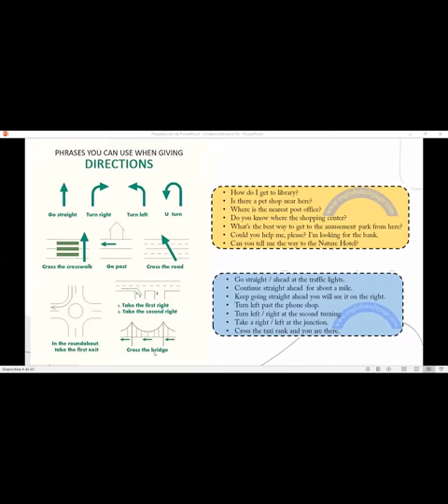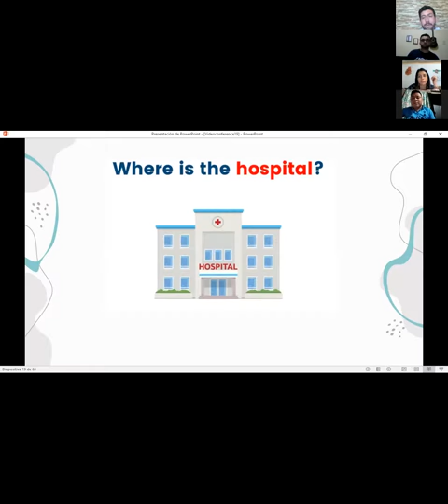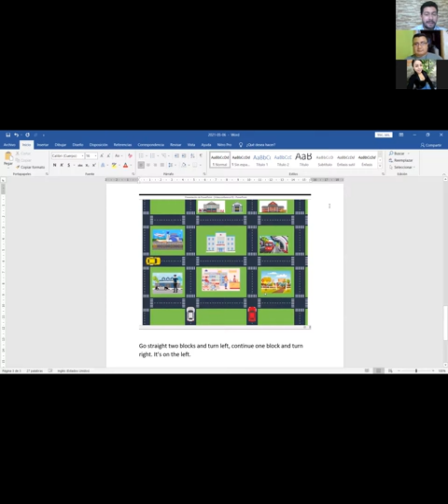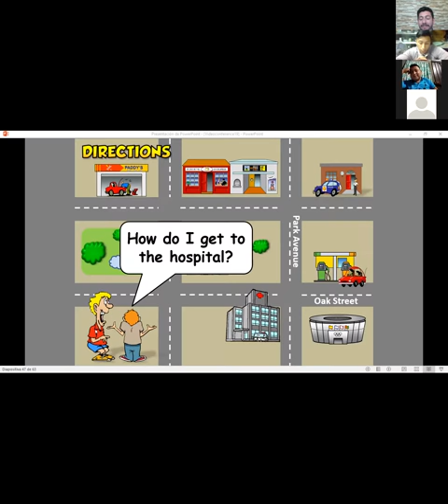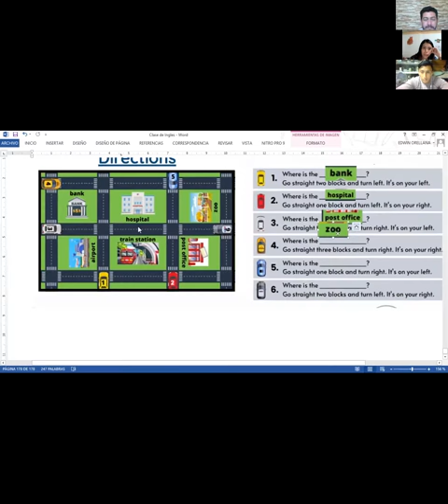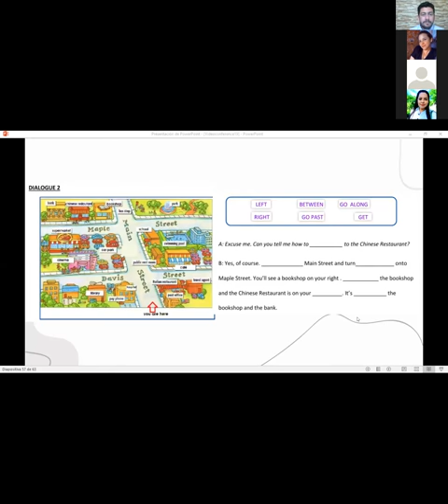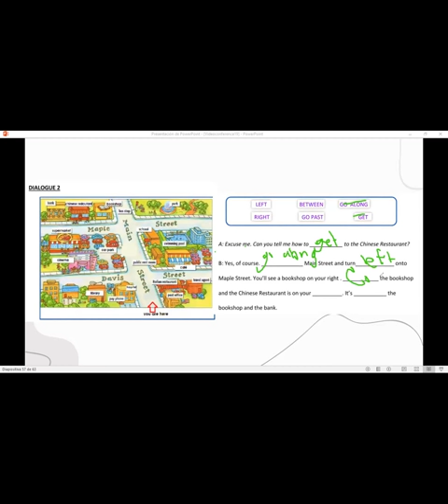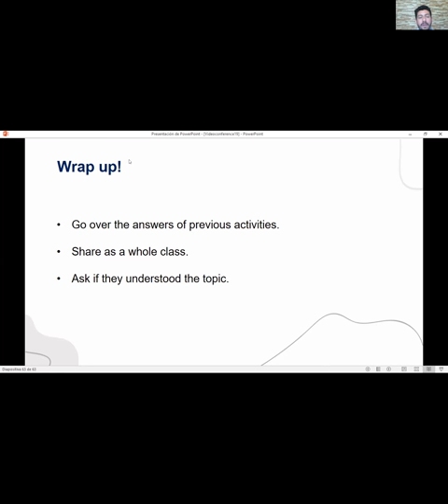Ingles Corporativo-Videoconferencia # 19 Vocabulary Practice